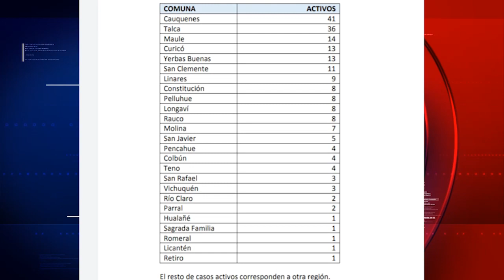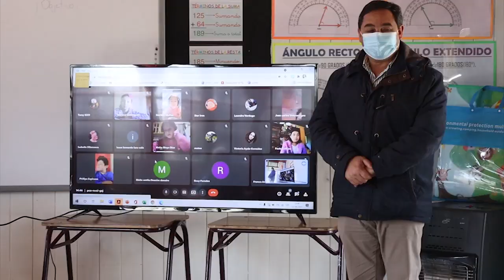Villa Alegre retorna a clases, 2 Escuelas iniciaron regreso a las aulas